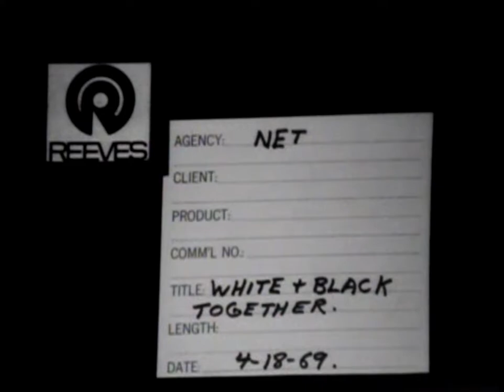NET Journal Slate / NET "In Color" ID / NET ID (April 18, 1969)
From an episode of "NET Journal" titled 'Black and White Together'.